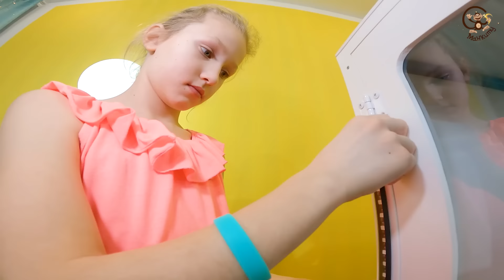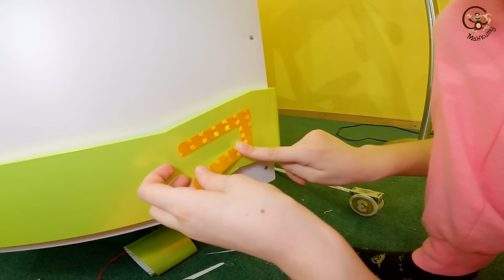Дети и Машина. Диана и Даня делают машину 24 часа. Манкиту.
Привет. В этом видео Диана и Даня делают машину 24 часа подряд. Дети собрали машину своими руками. Настоящий микроавтобус для детей, с рабочими фарами, дверьми и полным приводом.